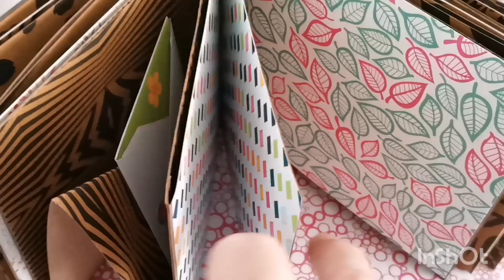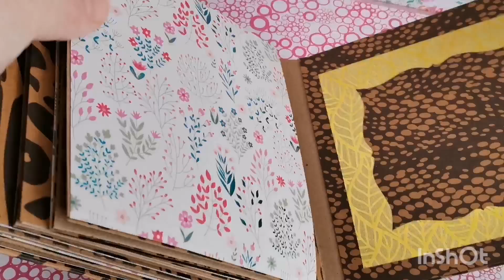Foto Buch, aus dem Craft Design Papier von TEDI, ist fertig geworden. 23.02.2024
.. gesehen bei Rosa Kelly..
Musiker: @iksonmusic